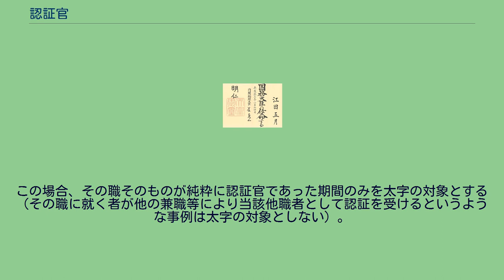認証官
認証官（にんしょうかん）とは、日本の政治において日本国憲法あるいは法律に基づき、その任免にあたって天皇による認証が必要とされる官吏の通称。
ここでいう「官吏」は一般職及び特別職の国家公務員を指す。
なお、「認証官」は法律上の用語ではない。
認証官の認証において行われる式典を認証式（にんしょうしき）という。
実際の例では、天皇の認証を必要とする認証官の任命式については認証官任命式（にんしょうかんにんめいしき）という形で行われ、「任命権者（主に内閣総理大臣）による任命において、天皇がその辞令に親署する」という形式で認証が行われる。
「認証」とは対象となる行為が権限ある機関によって正当な手続を経て行われた事実を確認し公証する行為を指す。
天皇による認証は日本国憲法第7条に基づく国事行為の一つであり、同条による認証としては、いわゆる認証官の任免の認証（日本国憲法第7条第5号）のほか、全権委任状及び大使・公使の信任状の認証（日本国憲法第7条第5号並び書き）、恩赦の認証（日本国憲法第7条第6号）、批准書及び法律の定めるその他の外交文書の認証（日本国憲法第7条第8号）がある。
具体的にどの官職が認証官にあたるのかについては憲法または個別の法律（例：内閣法、宮内庁法など）より規定されるが、国務大臣、高等裁判所長官など、内閣、裁判所に置かれる官職のうち高位にあるもののみが認証官とされている。
ただし、国会に設置される職（衆議院議長、参議院議長など）は天皇による任免、認証の対象とされていない。
認証官とされた官職であっても「任免」（任命及び免官）を行うのはあくまで日本国憲法や各法律に規定された任命権者（内閣など）であり、天皇はその任免の「認証」を行うのみである。
認証を欠いていた場合にも対象となる行為そのものの効力には影響しない。
このため、認証自体は形式的な行為に過ぎないが、宮中にて行われる儀式と併せて当該官職あるいはその地位にある者の権威を高める効果を持つ。
中央省庁再編前の政務次官は認証官ではなかったが、再編後に新設された副大臣は認証官となり、その地位の向上が図られている。
また、自衛官の地位の向上のため、大将に相当する統合幕僚長、陸上幕僚長、海上幕僚長および航空幕僚長の職にある将を認証官とする事が政策として検討されている。
認証には内閣の助言と承認を要する（日本国憲法第7条第5号）。
ただし、新内閣成立時における国務大臣の任命についての認証については内閣総理大臣以外の国務大臣が未だ任命されていない。
したがって、この場合には性質上、新たに任命された内閣総理大臣のみによって内閣の助言と承認が行われることになる。
なお、内閣総理大臣と最高裁判所長官の2つの官職のみは、任命に先立つ「指名」は前者は国会、後者は内閣からなされるものの、官職への任命行為は天皇が自ら行い（日本国憲法第6条）、天皇による認証は行われない。
したがって、内閣総理大臣と最高裁判所長官は認証官には含まれない。
内閣総理大臣や最高裁判所長官を任命する儀式は「親任式」と呼ばれている。
大日本帝国憲法下では天皇が任命する官吏について「親任官」と呼称していたが、現憲法下では儀式の呼称として「親任」の文字が残るものの官職の区分としての「親任官」は用いられていないため、内閣総理大臣と最高裁判所長官を一括して「○○官」で表す区分呼称は存在しない。
ただし、公的な行政権の行使等に関しない場面においては、宮内府・宮内庁が新年祝賀の告示文中などに「親任官」の表記を用いた例もあったが、1951年（昭和26年）6月16日付け官報の皇室事項欄掲載の「皇太后大喪儀」（貞明皇后の葬儀）の式次第に関する報告を最後に使用されなくなった。
当然ながら、旧憲法下において親任官であった者への恩給など、過去の官吏に言及する場合については、当然のことながら今なお立法・行政・司法の公的な場で「親任官」の表現は使用され得る。
認証官任命式と認証の形式 国務大臣の官記の例（江田五月に対する国務大臣の官記。内閣総理大臣菅直人により任命され明仁天皇により認証されている） 認証官の認証においては認証式が行われる。
実際の例では天皇の認証を必要とする認証官の任命式については認証官任命式という形で行われ、任命権者による任命において天皇がその辞令に親署するという形式で認証が行われる。
認証のための儀式は「認証官任命式」というが、認証を要する官吏を任命する必要が生じる都度、原則として皇居正殿「松の間」にて執り行われる。
式では天皇（または摂政もしくは国事行為臨...